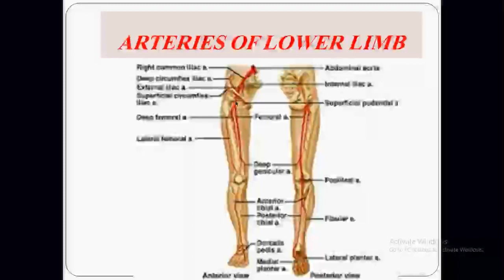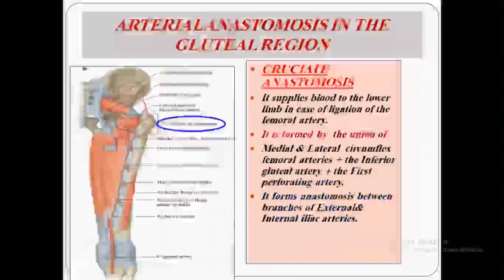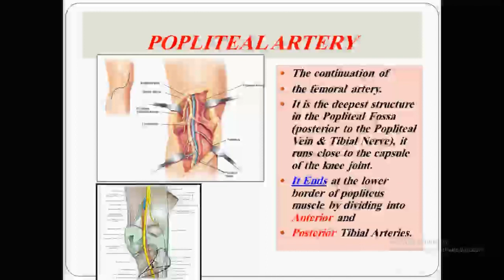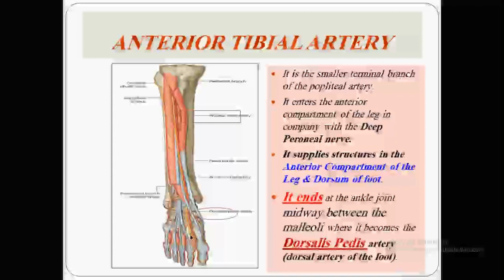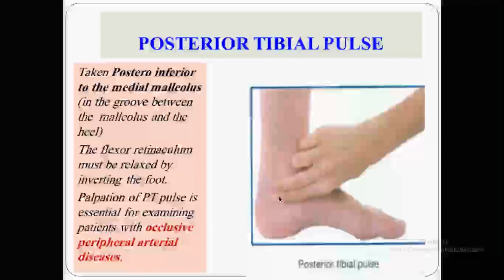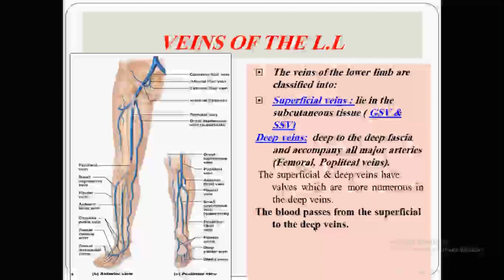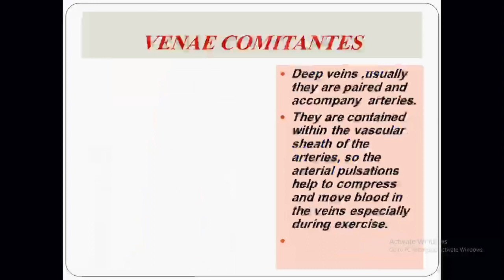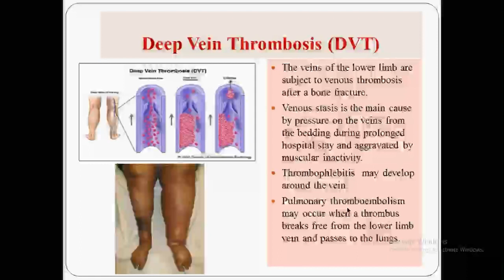MSK - Session 10 - Lecture 1 - Major Arteries & Veins of The Lower Limb